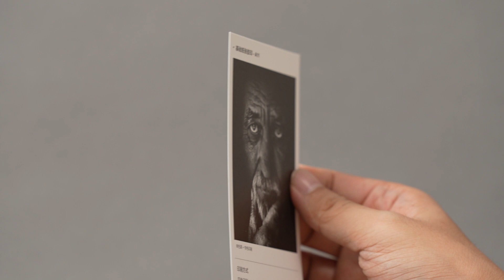A11 凯美纸单黑+专黑胶印